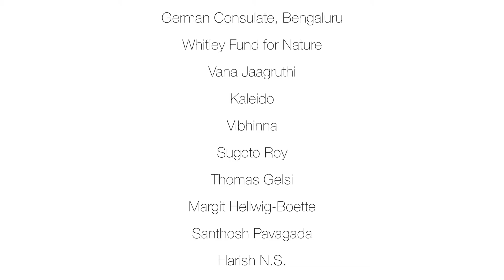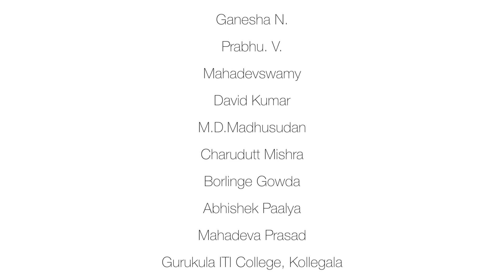Understanding Wildlife Corridors (English)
Wildlife corridors are critical in conservation—they connect fragmented forests to create contiguous habitats and keep our wild animal populations healthy.